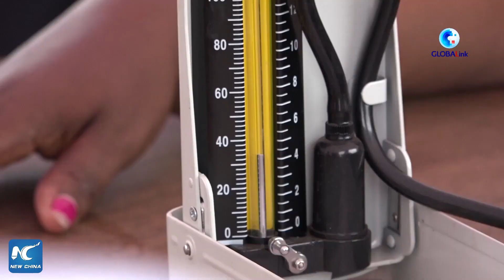GLOBALink | Chinese doctors provide health services in rural communities of Uganda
In commemoration of the 40th anniversary of the Chinese medical team to Uganda, the Chinese doctors provide free medical care to Ugandans at the Katosi landing site in the Central Region district of Mukono.